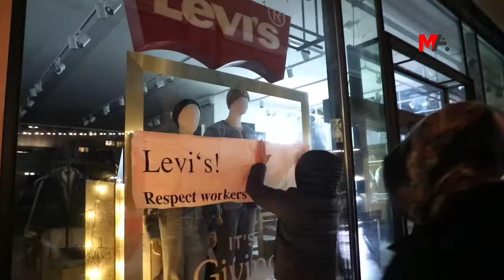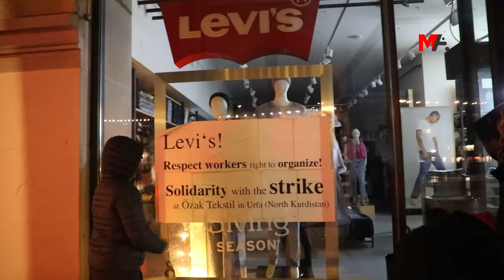ÖZAK TEKSTİL İŞÇİLERİNE İSVİÇRE’DEN DESTEK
Sendikalaştıkları için işten çıkarılan Özak Tekstil işçilerinin direnişine İsviçre’den destek geldi. Revolutionärer Aufbau (Devrimci İnşa) örgütü üyeleri, Özak Tekstil’in üretim yaptığı dünyaca ünlü giyim firması Levi’s’ın Zürih kentindeki mağazasının camına “İşçilerin örgütlenme hakkına saygı gösterin” diye yazdı